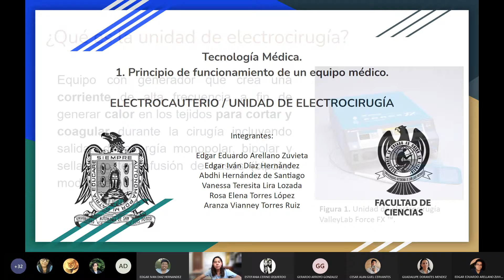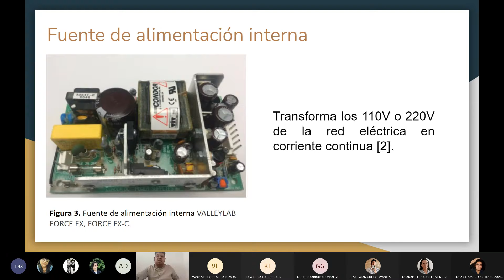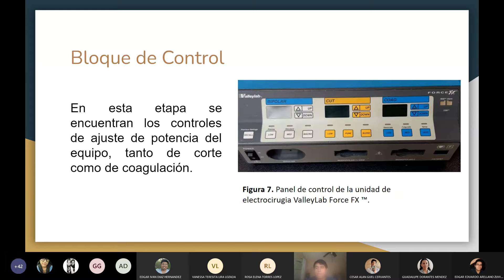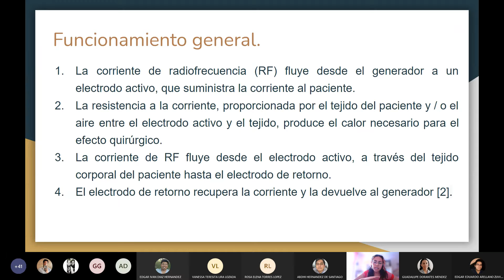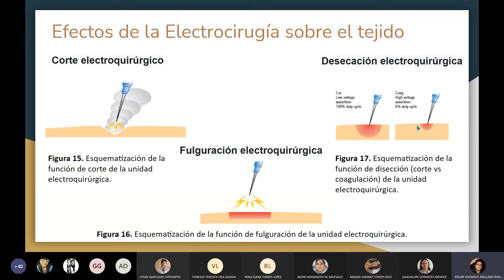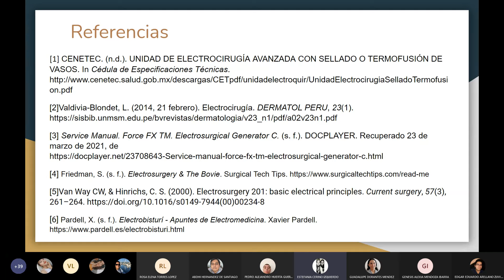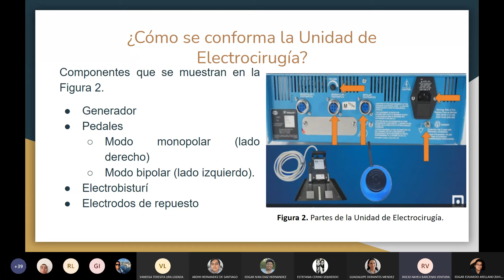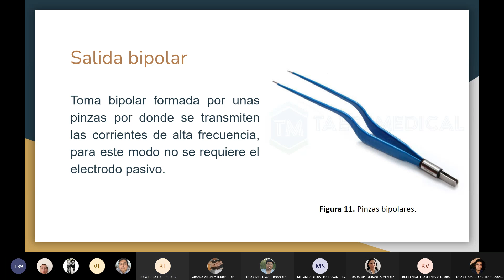15 2 gestion dorantes